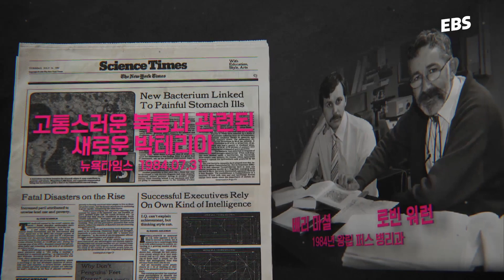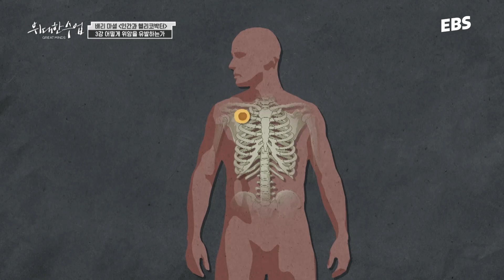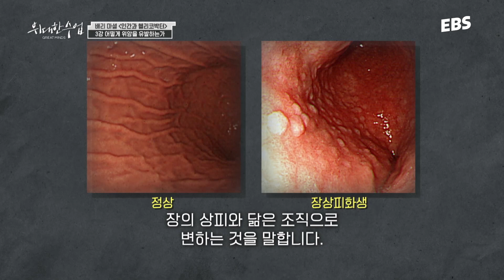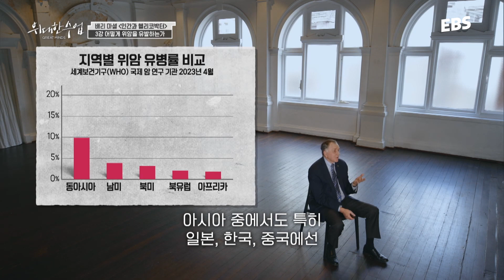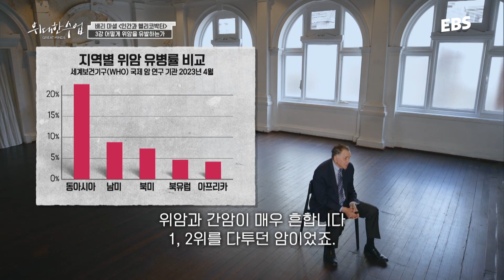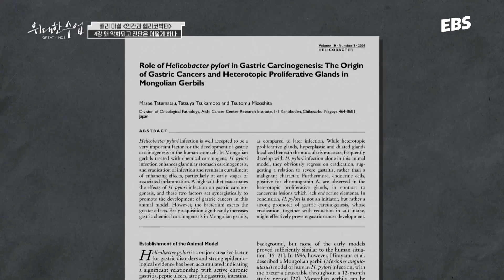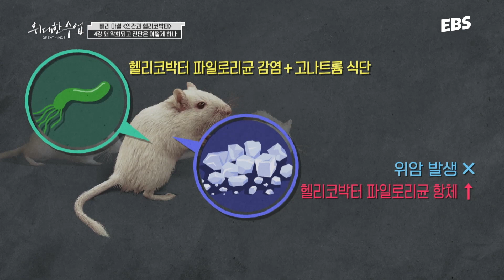위장 질환이 '이 세균' 때문이라고?! | 배리 마셜 명강의 다시보기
* 해당 영상은 '위대한 수업, 그레이트 마인즈'에 방송된 영상 중 '배리 마셜, 인간과 헬리코박터' 1~5강 일부를 편집한 영상입니다. 풀 영상은 하단 링크로 시청하실 수 있습니다.

📺풀 영상 보기 – 배리 마셜 - 인간과 헬리코박터

공적 재원이 축소되어 여러분의 '응원'이 더욱 필요합니다.
💪EBS 서포터가 되어주세요! 더 큰 가치로 보답하겠습니다.